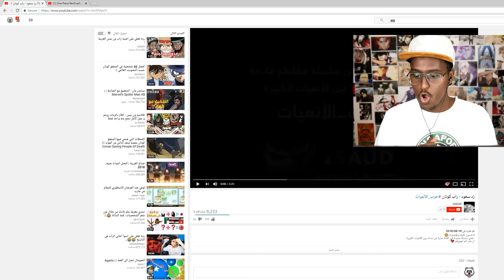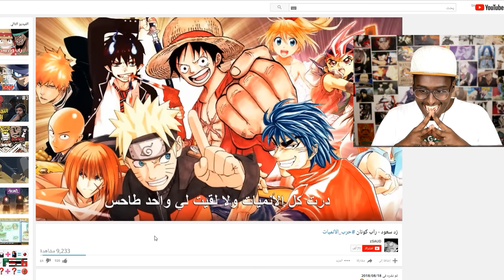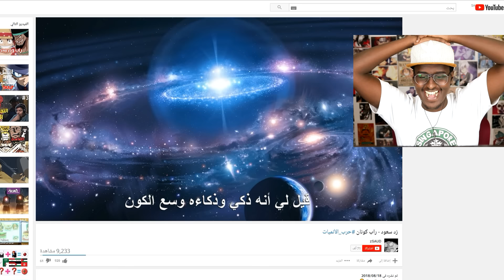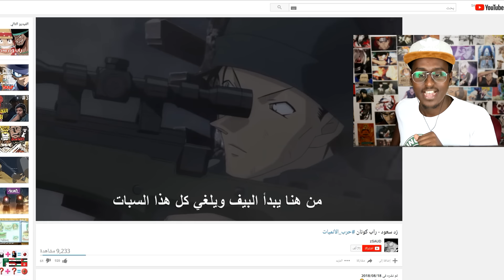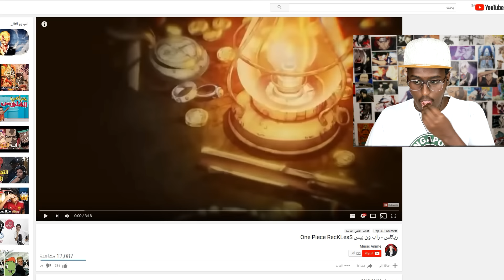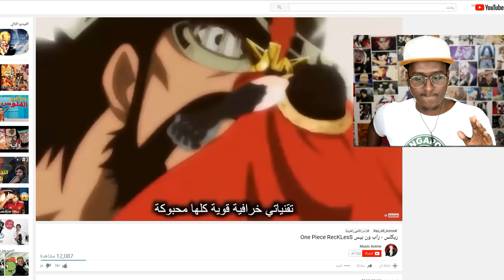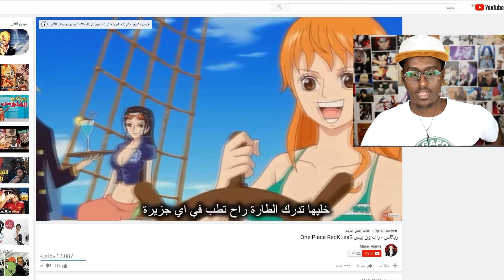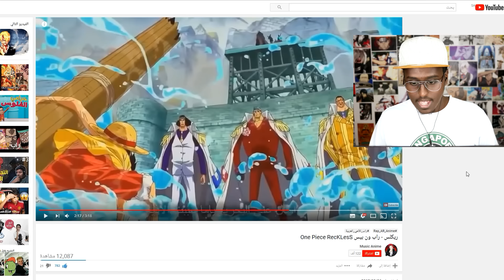ردة فعلي لاغاني راب الانمي العربية !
حساباتي  :
● تيك توك : Safah9
● تويتر / انستا / سناب : TheRealSF7